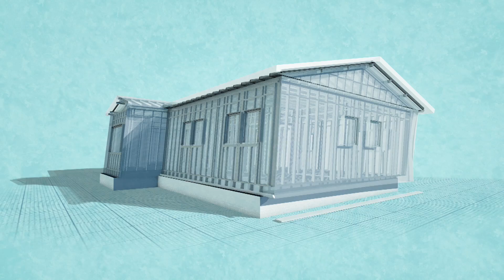How to Retrofit a Home for an Earthquake | Ask This Old House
Ask This Old House host Kevin O’Connor travels to Portland, Oregon to learn how to protect homes from earthquakes.

Cost: $2000 and up

Skill Level: Expert – for licensed professionals only

Tools List for Earthquake Protection:
Palm nailer
Drill driver
Masonry drill
Pipe wrench

Shopping List:
Metal L brackets
Foundation plates
10 penny nails
Wood screws
Screw anchors
Automatic gas shut off valve
Pipe dope
Gas nipples
Museum putty
Zip ties
Water heater straps

Steps:
 1. The work involved with a seismic retrofit often requires a consultation with an engineer, and any work involving gas must be done by a licensed professional. Consulting with a person who is licensed to do seismic retrofits can help identify key areas to work with in order to minimize damage.
 2. The house can be secured to the foundation by securing metal L brackets into the rim joist and the sill plate at locations determined by the engineer with a palm nailer and 10 penny nails.
 3. To connect the sill plate to the foundation, drill screw anchors into the anchor plates and the foundation, and wood screws through the anchor plates to the sill plate. Predrill the sill plate to prevent it from splitting.
 4. To prevent gas from leaking into the house during an earthquake, an automatic gas shut off valve can be installed by a licensed gas fitter.
 5. Shut off the gas to the meter.
 6. Disconnect the gas pipes starting from the meter until you reach a level gas pipe.
 7. Thread the gas shut off valve into the pipes using pipe dope and nipples.
 8. Reconnect the remaining gas pipes to the meter and turn the gas back on. Check for any leaks in the new gas work.
 9. Secure any valuables and nick knacks to the wall, shelves, and floor using museum putty and zip ties.
 10. Secure the water heater to the surrounding walls using straps.

Resources:
While the specialty hardware that was used to secure the house to the foundation can be found at most home centers, determining the proper location for that hardware may require a consultation with an engineer.

The seismic gas shutoff valve installed was a Northridge Valve, which is manufactured by Seismic Safety Products Gas work is extremely dangerous and should always be left to licensed professionals.

The museum putty used to secure valuables to the shelves is manufactured by QuakeHOLD

Expert assistance with this project was provided by NW Seismic and Christopher Higgins.

About Ask This Old House TV:
Homeowners have a virtual truckload of questions for us on smaller projects, and we're ready to answer. Ask This Old House solves the steady stream of home improvement problems faced by our viewers—and we make house calls! Ask This Old House features some familiar faces from This Old House, including Kevin O'Connor, general contractor Tom Silva, plumbing and heating expert Richard Trethewey, and landscape contractor Roger Cook.